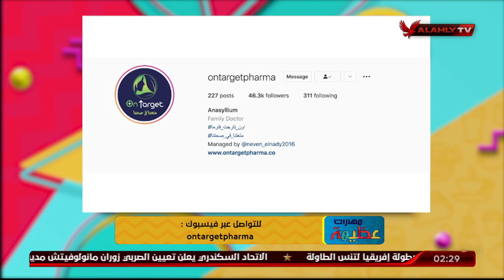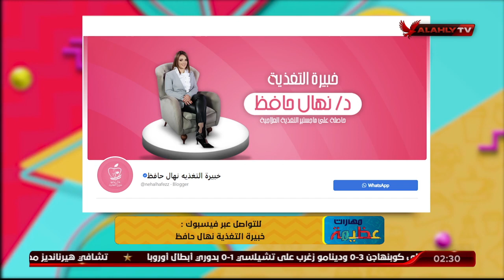إزاي تاكلوا كرواسون في الدايت مع أون تارجيت فارما